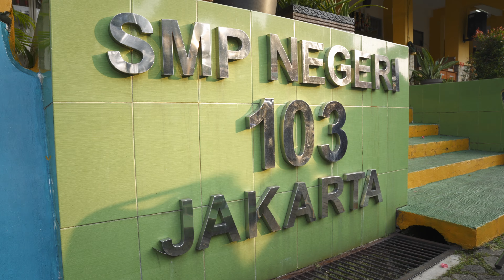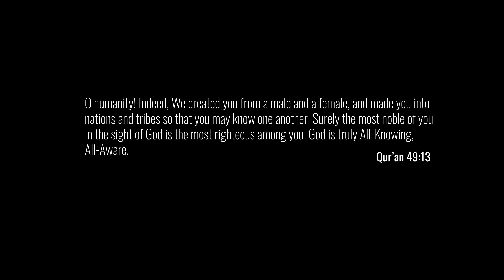Bersama Taqwa - Together with Taqwa (Native Deen)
Native Deen travels to multiple cities across the world to spread the message of unity with their new song "Bersama Taqwa - Together with Taqwa" Filmed in Washington DC, Chicago, Kuala Lumpur, Jakarta and Sawarna (Banten).

Lyrics:
[chorus]
Kita semua, Bersama Taqwa, Bersama Taqwa
Let's all unite, together with taqwa, Bersama Taqwa

We are nations and tribes,
So we know one another, learn about one another
And our Lord is so wise, that he made so many colors, I see so many colors
Everybody's equal in front of our Creator,
And it's only righteous people who move up a level greater
So all of the believers, let's try to be God-conscious
That's Taqwa - knowing who the boss is!

[chorus]

Kita semua dari Adam, Hawa
(We are all from Adam and Eve)
Bangsa-bangsa dan negara beda
(Many nations and different countries)
Tapi kadang-kadang, ada perang, PERANG!
(But sometimes, there are wars, WARS!
Kami kurang senang, angkat pedang-pedang
(We are not happy, so we raise our swords)
Saya ingin menang, lihat kalian kalah
(I want to win, and see you all lose)
Padahal saya salah, tidak mau mengalah
(Even though I am wrong, I don't want to give in)
Mau menjadi kepala, dan membuat masalah
(I want to be the leader, and them make problems)
ini pasti salah dengan aturan agama
(This is really wrong according to religious teachings)
Jangan lupa, jendela masih buka
(Dont forget, the window is still open)
Syaitan bisa masuk, masyarakat rusak
(The devil can come in, and our society is ruined)
Semua orang muda, juga orang tua
(All young people and old people)
harus menghormati, walaupun sangat susah
(must have respect, even though its really hard)
Kita saudara, meskipun berasal dari banyak negara
(We are family, even though we are from different countries)
Mari kita bertaqwa bersama,
(Let's all unite together with Taqwa)
Hidup dengan kasih Allah ta'ala
(Living with the love of God, the Most-Exalted)

[chorus]

Kita Bersama Taqwa, Bersama Taqwa
We are Bersama Taqwa, Bersama Taqwa

From America to Asia,
Do me one favor,
Love one another, your sister and brother
Until you discover, you heal and recover
When he lifts the veil from your heart to uncover
The truth of this life is we all come from Adam
Your husband, your wife, every mister and madam
So many faces, so many nations
So many chances to share information
Leading the way, that others will follow
Building a future, a better tomorrow
So pray for the youth, parents we gotta
Their our last hope to be Bersama Taqwa

[chorus]